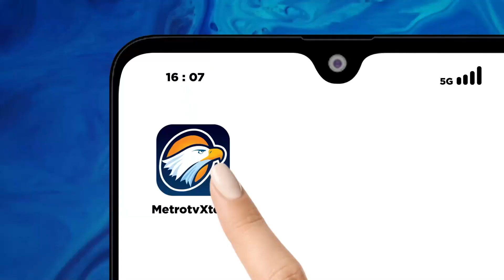Sekolah di Medan Akses Tutup Akses Jalan Warga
MetroTV, Sekolah Swasta Di Medan Sumatera Utara Membangun Tembok Yang Menutup Jalan Ke Permukiman Setempat. Kondisi Ini Membuat Akses Keluar Masuk Warga Terganggu.

Dan Berikut Liputan Satrio Adi, Dan Juru Kamera Edi Sembiring.